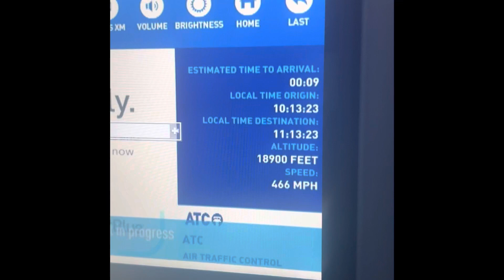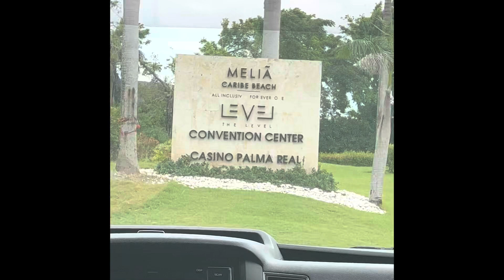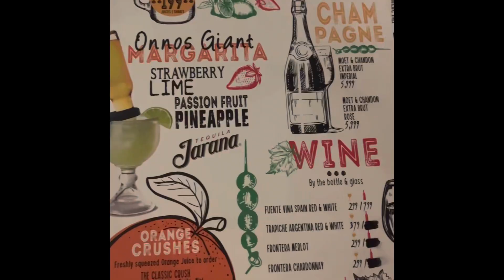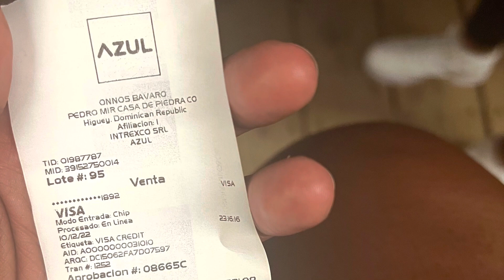VLOG! STAYING AT MELIA 5 STAR RESORT in DOMINICAN REPUBLIC